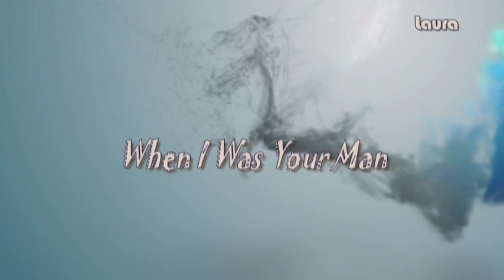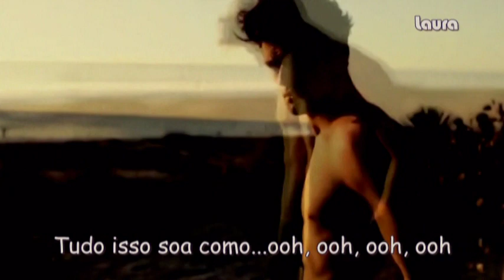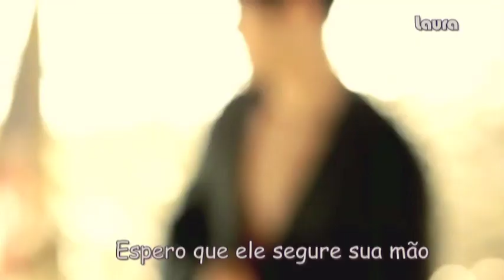Bruno Mars - When I Was Your Man (tradução) Trilha sonora Internacional de Amor à vida